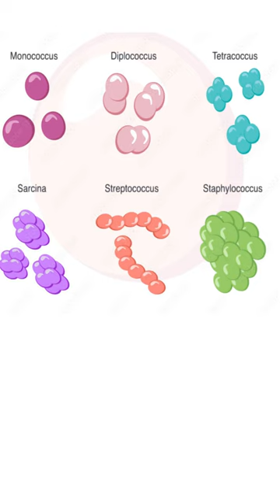🔍 Learn with Us! - Pictures and Their Parts 🖼️🔍Bacteria and its Shape - Part 1 🦠🔵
🔬🔍 Ever wondered what makes image based questions so important for Competitive exams? Well, get ready for a quick reveal about one of the important pictures in NCERT- Bacteria! 🦠✨ In this quick video, we're diving into the world of bacteria, particularly the unique "coccus" shape. But here's the twist – can you match the shape with its name? 🕵️‍♂️💡 And guess what? This game is not just fun, it's a secret trick to help you rock the NEET exams! 🗺️🧩
Let's break it down: imagine solving a puzzle where you have to find the right picture to fit the description. That's exactly what we're doing with the coccus bacteria! They're like tiny, round blocks under a microscope. 🌀 When NEET throws picture questions at you, it's like using cheat codes to unlock the answers!
Remember, science isn't just in books, it's everywhere around us. So, are you ready to know about coccus bacteria and remember that? 🌌🔍 Push that play button and let's dive into the exciting journey of discovery! 🚀🔬
🌐📝 Want extra help with Competitive Exam preparation? Join Competitive Edge Academy!

Refer/ Credit:
📖 Class 11 Biological Classification- pg no- 12
🖼️ Vector Illustration Graphic of Different Types of Cocci Bacteria- By Julee Ashmead- Adobe stock photo